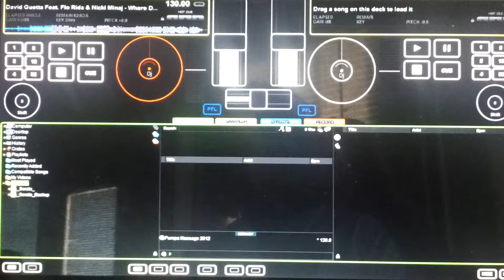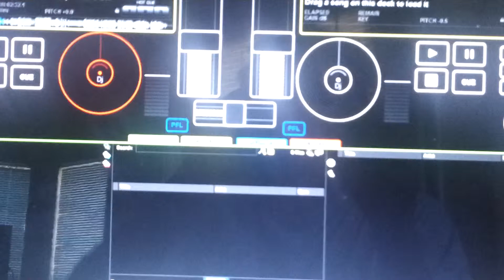Vdj template for emulator modular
A template im maming for emulator modular with virtual dj 7 in the background having trouble mapping buttons